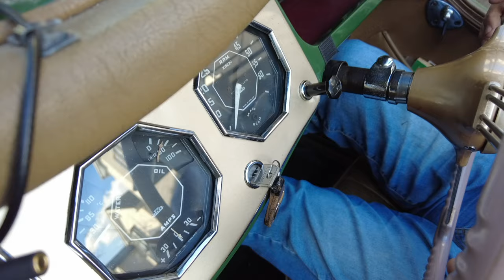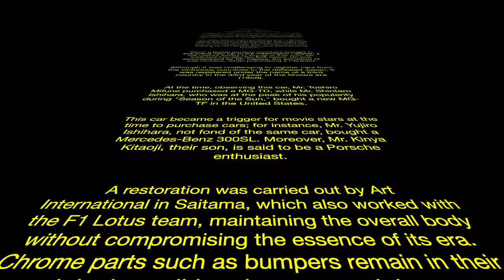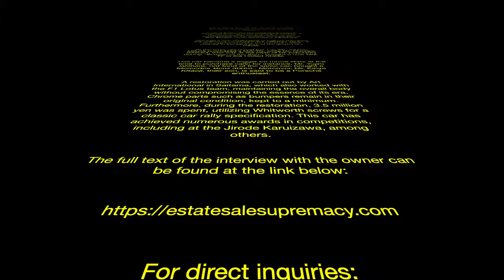【FOR SALE】1955年式 MG-TF1500 #9620/engine#XPEG3543 本国右ハンドル仕様 日本上陸1号車 初代オーナーは有名映画俳優！ レストア＆国内有名ラリー出場車です！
FOR SALE
1955 MG-TF1500
inspection valid until November of the 7th 2025

Introducing the domestically the first-landed car of the dazzling Almond Green MG-TF1500, a right-hand drive in its original UK specifications.

The first owner, who purchased it for 3 million yen at the price in the Showa 30 era, was none other than the renowned movie actor and top star of period dramas, Mr. Ichikawa Utaemon, known for his famous line, "A crescent moon shining on the forehead, a flaw permitted by heaven."

When a British furniture merchant brought in this brand new car to the Washington Heights, a US military facility in Yoyogi at that time, Mr. Ichikawa became the first owner. He was accompanied by Mr. Ogawa, the president of Toei Studios, when purchasing a Packard.

Although it was challenging to register cars from the victorious countries in the defeated Japan, it was registered under the name of a third country in the 33rd year of the Showa era (1958).

At the time, observing this car, Mr. Toshiro Mifune purchased a MG-TD, while Mr. Shintaro Ishihara, who was at the peak of his popularity during "Season of the Sun," bought a new MG-TF in the United States.

This car became a trigger for movie stars at the time to purchase cars; for instance, Mr. Yujiro Ishihara, not fond of the same car, bought a Mercedes-Benz 300SL. Moreover, Mr. Kinya Kitaoji, their son, is said to be a Porsche enthusiast.

A restoration was carried out by Art International in Saitama, which also worked with the F1 Lotus team, maintaining the overall body without compromising the essence of its era. Chrome parts such as bumpers remain in their original condition, kept to a minimum. Furthermore, during the restoration, 3.5 million yen was spent, utilizing Whitworth screws for a classic car rally specification. This car has achieved numerous awards in competitions, including at the Jirode Karuizawa, among others.

Positive Thinking Co., Ltd.
Kazuma Horikawa

Special Thanks: Owner, Mr. Y

Copyright: Positive Thinking Co., Ltd.

FOR SALE
1955年式　MG-TF1500
国内初年度登録昭和33年　車検令和7年11月まで

英国から初上陸した本国仕様右ハンドル、アーモンドグリーンが眩しいMG-TF1500の国内初上陸1号車のご紹介です。
昭和30年当時の価格で300万で購入したファーストオーナーは、「眉間に冴える三日月形、天下御免の向こう傷・・・」の名セリフで知られる映画俳優・時代劇のトップスター市川右太衛門氏というヒストリーがあります。

英国の家具商が当時代々木にあった在日米軍施設ワシントンハイツに新車で持ち込んだ際に、当時東映の大川博社長がパッカードを購入する際に一緒にいたのが市川右太衛門氏で、この車のファーストオーナーとなりました。
当時は戦勝国の車を敗戦国では登録できず、昭和33年に第三国の方の名義で登録するなど苦労はあったそうですが、この車を見て三船敏郎氏が中古のMG-TDを購入、さらに「太陽の季節」で人気絶頂であった石原慎太郎氏が新車のMG-TFを米国で購入。同じ車は嫌だと弟の石原裕次郎氏はメルセデス・ベンツ300SLを買うなど当時の映画スターが車を購入するきっかけとなった車でもあります。尚ご子息の北大路欣也氏は、ポルシェ党でおられるそうです。

ボディを含めて全体的にはレストアをF1ロータスチームを担当した埼玉のアートインターナショナルで実施
時代の雰囲気を損なわないように、バンパーなどメッキパーツはそのままの状態、最低限度にとどめておられます。
またこの車はレストアの際に350万円をかけてボルトはウィットホースねじで仕上げたクラシックカーラリー仕様となっており、ジーロデ軽井沢などでの入賞戦歴が多数あります。

オーナー様へのインタビューによる原稿全文は下記リンクから

直接のお問合せは

株式会社ポジティブシンキング
堀川一真まで

日本国内からのお電話は

インターナショナルコールは

スペシャルサンクス　オーナーMr.Y